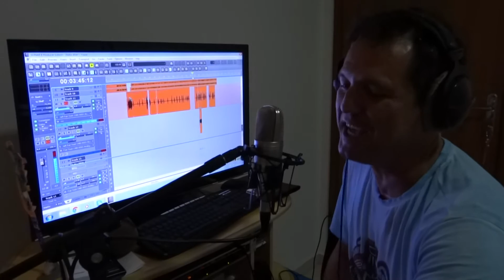BABADIKIABO 2016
UM TRECHO DO SAMBA ENREDO EM HOMENAGEM AO QUERIDO E SAUDOSO AMIGO GUILHERME MANTESE.